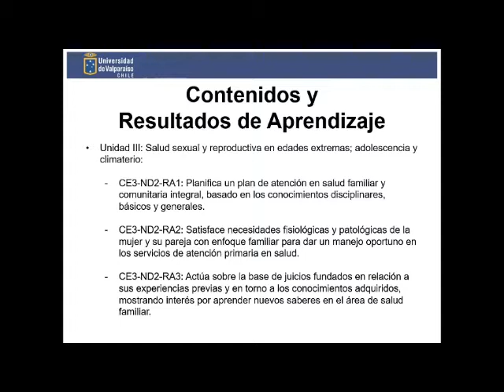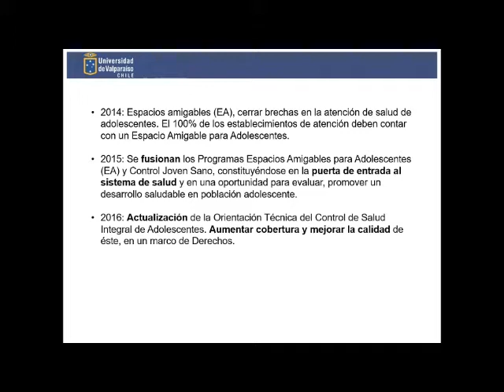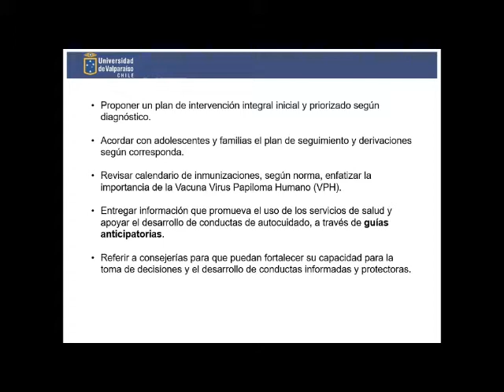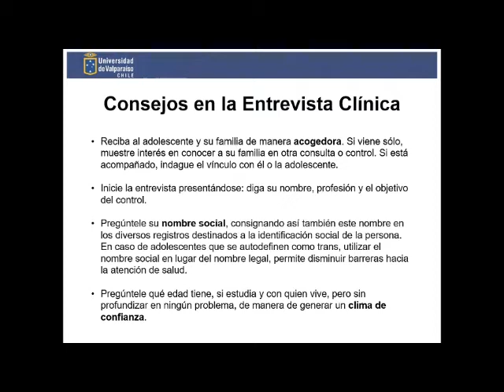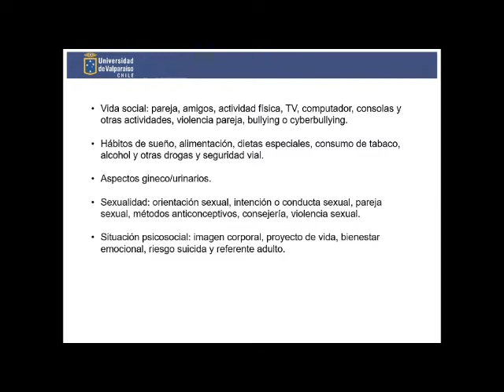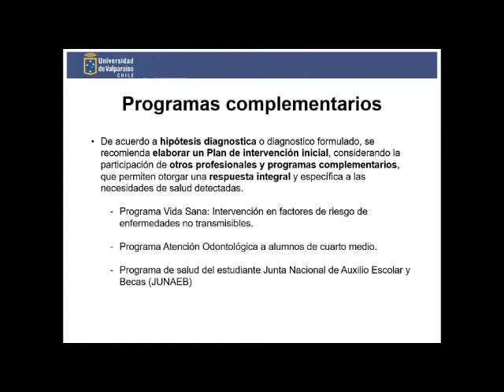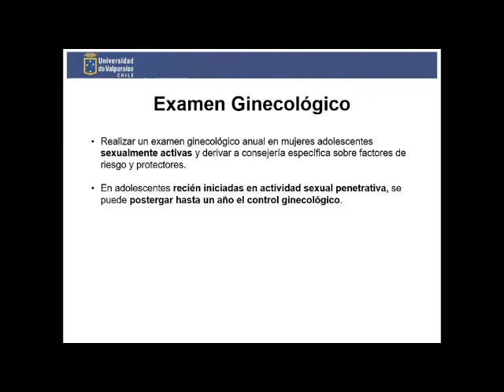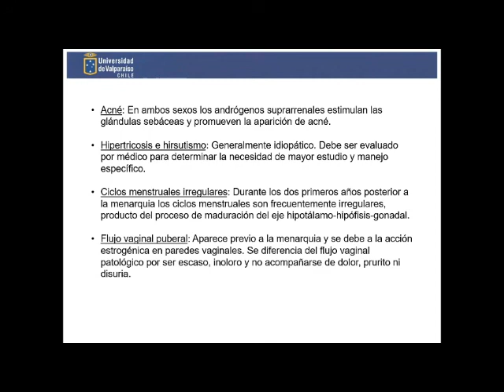AMA311: Control de salud integral de adolescentes